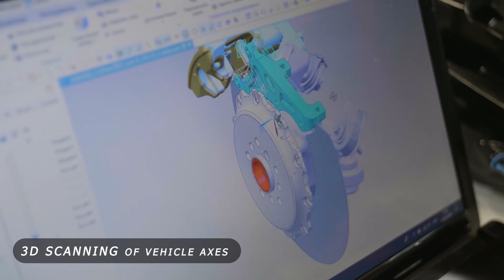TRONIK engineering company - High-performance brake systems for premium cars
TRONIK is a European engineering company that creates unique braking system solutions for premium cars such as BMW, Mercedes-Benz, Porsche, Rolls-Royce, Bentley, and others. All our works are based on original components from leading manufacturers. Our main goal is to design and create unique braking solutions based on high-tech components to achieve the highest vehicle braking performance level.

For more than 8 years our company has been providing car owners with the opportunity to improve the braking system of their car, which was not originally provided by the manufacturer. To create such solutions, our engineering design specialists use 3D scanning of vehicle axles, and based on the data obtained, we design the most effective solution for each vehicle individually.

Our company always takes care of its clients, providing them support and supervision of highly qualified specialists throughout the entire process including consultation, design, installation of the system on your car.

We are sure that a car is not just a vehicle, it is an opportunity to express your individuality in every decision to improve it!